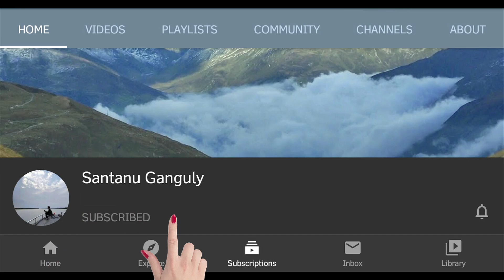Rural Life in Sikkim, India ↑ Part 21 ↑ Cabbage Momo Preparation in a Lepcha Village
Rural life in Darjeeling, Sikkim & others